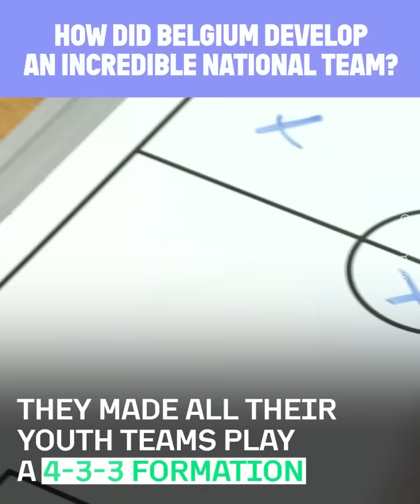How did Belgium develop an INCREDIBLE national team? | Oh My Goal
Belgium were once a mediocre European team like Austria (sorry Austria). But now Belgium’s national team is ranked number 1 in the WORLD! How did Belgium go from mediocre to WORLD CLASS in the WORLD CUP?!